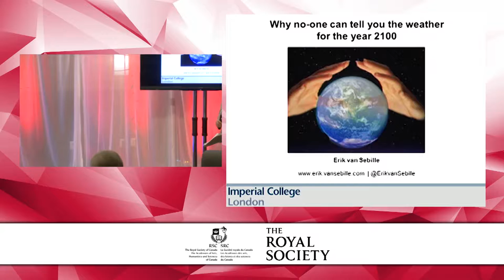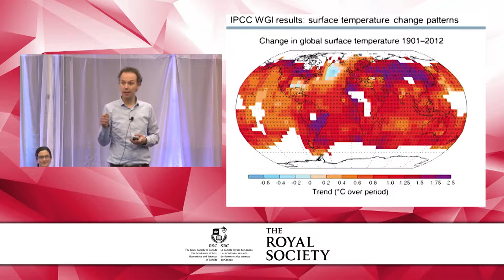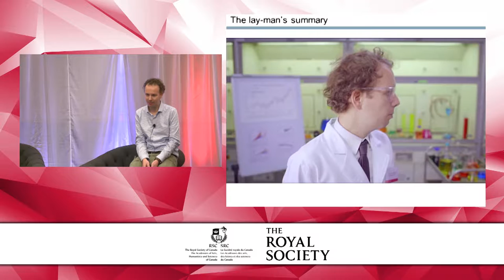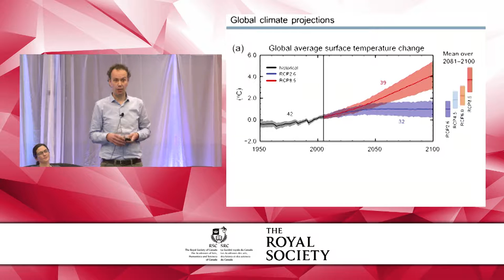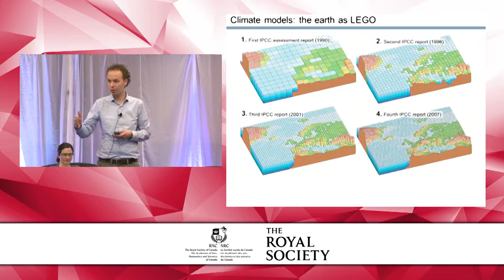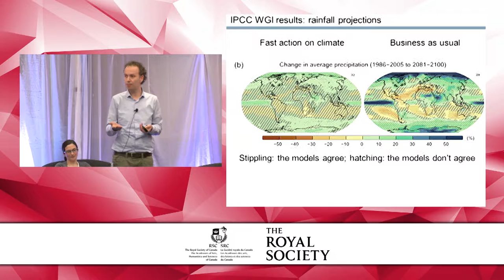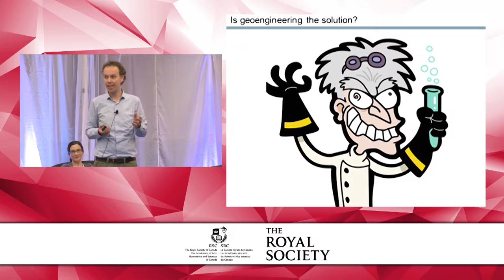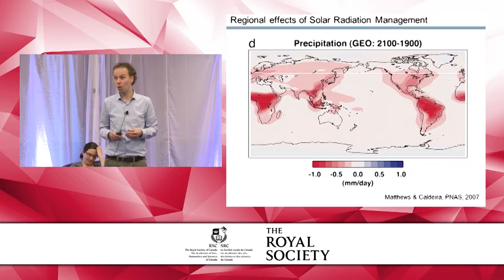Why no-one can tell you the weather for the year 2100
Why no-one can tell you the weather for the year 2100 - Erik van Sebille, Imperial College London

The Frontiers of Science meeting is a prestigious series of international meetings for outstanding early career scientists and researchers, which was initiated by the National Academy of Sciences (USA) in 1989 and which has since been adopted by a number of national academies and scientific organisations around the world. Frontiers of Science meetings are designed to bring together future leaders in all scientific disciplines, in an environment which encourages informal networking and discussion, and to explore opportunities for international and cross-disciplinary collaboration. Participants are encouraged to think about the ‘big questions’ at the frontiers of their field and those of others, and to identify new and emerging scientific challenges on the horizon of current knowledge. The Royal Society has successfully delivered Frontiers in Science programmes since 2004. This year’s programme will feature the following sessions: 2D materials: when natures goes flat (Advanced Manufacturing), Climate change: half-way to danger (Environment and Agriculture),  No mind is an island: how the environment affects psychosis risk (Health and Life Sciences), Maintaining privacy in the face of new technology (Information and Communication Technology), Changing political economy of research and innovation (CPERI) (Science Policy), How to Mimic Nature (Natural Resources & Energy).